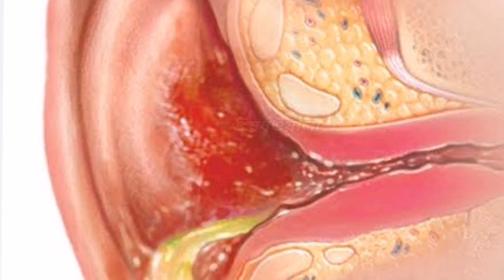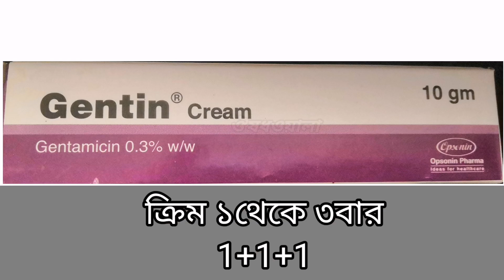Gentamicin + Hydrocortisone | কানের চুলকানো & ইনফেকশনে | Gento Hc Ear drop | Gentobac Hc ear drop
Gentamicin + Hydrocortisone | ইনফেকশন | gento Hc & Gentobac Hc e/d, Gentin cream|

Generic / Component .
Gentamicin + Hydrocortisone Acetate
0.3%+1%

কোম্পানির দেয়া নাম/ Brand Name..
Gento hc
gentin cream
Gentabac hc

মুল উপাদানঃ
জেন্টামাইসিন + হাইড্রোকোর্টিসোন অ্যাসিটেট
 0.3%+1%

কোম্পানির দেওয়া নাম.

Indications:কাজ কি?

Gentamicin & Hydrocortisone ear drops is
indicated for the treatment of chronic suppurative
otitis media, otitis externa and as prophylactic
treatment of otitis externa following trauma.
Gentamicin & Hydrocortisone ear drops is also
indicated for post-operative local use in surgery
to infected mastoid cavities.

Dosages : ব্যবহারবিধি
Ear drop :Two to three drops in each ear
6-8 Hour

cream 2-3 times infected aria

 আমরা তথ্য সংগ্রহ করি এক জন ফার্মাসিস্ট ও একই ওষুধ বিভিন্ন কম্পানির লিটেরেচার এবং Wikipedia (international website)

আমরা আপনাকে কতটুকু সঠিক তথ্য দিতে পেরেছি. ?? এবং কতটুকু বুঝাতে পেরেছি..??

_100%
_50%
_25%

Cervical cancer
uterus infection
জরায়ু ক্যান্সার

 চিকিৎসা ও মেডিসিন বিষয়ে
সরাসরি পরামর্শ নিতে.
অথবা যে কোন মেডিসিন এর লিফলেট /লিটেরেচার / Monograph পেতে.
অথবা যে কোন রিপোর্ট দেখাতে...

কিছু ডাক্তারের প্রেসক্রিপশনে.
ঔষধের নাম খাবার নিওম বুঝা যায় নাহ,
মুখে বলে দিলেও মনে থাকে নাহ।

তাদের জন্য ফেইসবুক (fb) পেইজ যুক্ত হয়ে...Inbox মাধ্যমে প্রেসক্রিপশনের আপলোড করে বিষয়গুলি আলোচনা করে যেনে নিতে পারেন।